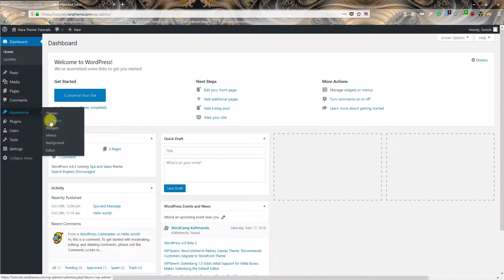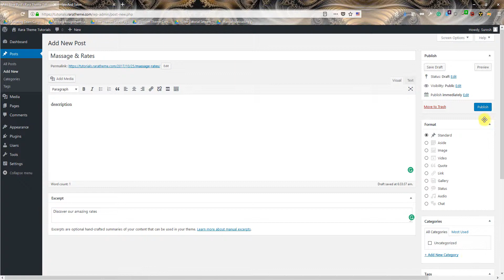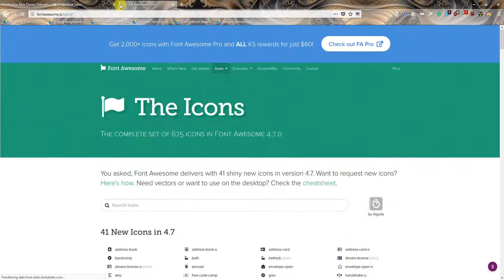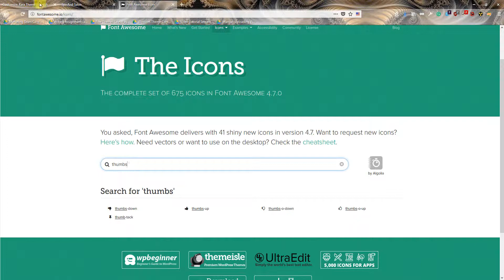Step 4: Featured Section | Spa and Salon WordPress Theme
This video shows how to setup Featured Section in Spa and Salon WordPress Theme.

You can download Spa and Salon WordPress Theme for free